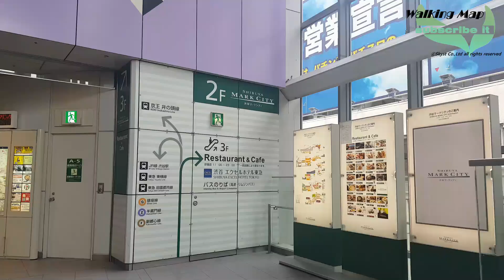Midori Sushi Shibuya (From Shibuya Station) - Walking Map / 寿司の美登利 渋谷店 / 梅丘寿司 美登利 / 미도리스시 시부야점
Spot No.78 - How to get to the "Sushi No Midori" from "Shibuya Station".

Located on the fourth floor of the Shibuya Mark city shopping mall, one of the most popular sushi restaurants in Tokyo not only for foreigners but also for local residents, serving excellent quality Sushi at affordable and reasonable price. If you do not want to be prepare yourself to queue for a bit, online reservation is also available before a visit.

Hours: Mon - Sun 11 AM to 10 PM
* Monday of "all-you-can-eat" (A holiday is removed.)